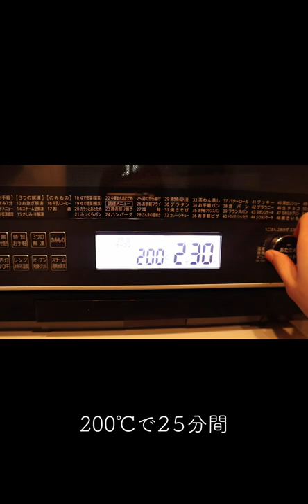マグロの釜を塩焼きにして晩酌する嫁【1人晩酌】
初めて投稿してみました♪
キハダマグロの釜をもらったので調理して晩酌！
うますぎて酒飲みすぎました・・・